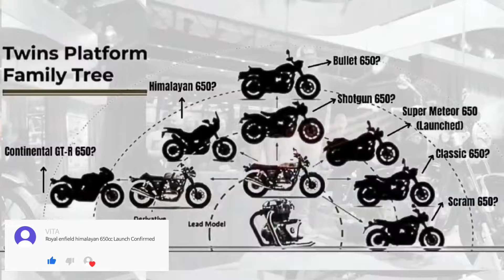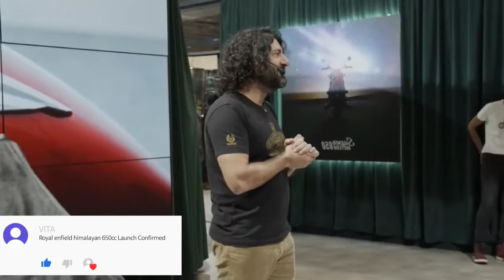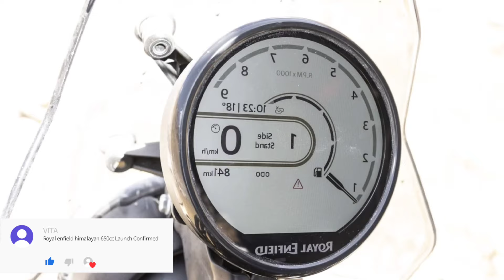Himalayan 650: The Ultimate Adventure Bike 😍 Royal Enfield Himalayan 650: First Ride Review!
*General Description:*

"Join us as we explore the Royal Enfield Himalayan 650, a highly anticipated adventure bike that promises to deliver unparalleled off-road capabilities and touring comfort. In this video, we'll take you through the bike's features, design, and performance, helping you decide if it's the perfect ride for your next adventure."

*Review/First Ride Description:*

"Get ready for our in-depth review of the Royal Enfield Himalayan 650! We put this adventure bike through its paces, testing its off-road prowess, touring capabilities, and overall performance. Watch as we share our honest thoughts on the Himalayan 650's pros, cons, and whether it's worth the hype."

*Walkaround/Features Description:*

"Take a closer look at the Royal Enfield Himalayan 650's impressive design and features. In this video, we'll walk you around the bike, highlighting its key components, ergonomics, and innovative technologies. Get familiar with the Himalayan 650's unique elements and decide if it's the perfect bike for your next adventure."

*Comparison Description:*

"How does the Royal Enfield Himalayan 650 stack up against its competitors? Watch as we compare this adventure bike to [Competitor's Bike], highlighting the key differences, similarities, and which one comes out on top."

*Speculation/Rumors Description:*

"Rumors are swirling about the Royal Enfield Himalayan 650! Join us as we dive into the latest speculations, spy shots, and industry insights. Will the Himalayan 650 revolutionize the adventure biking scene?

Off-Road
Motorcycle Review
First Ride